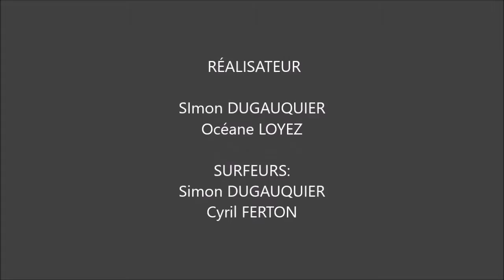bodyboard shorebreak tempête hildegund, Côte d'Opale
session pendant la tempête hildegund, août 2016,
northcoast bodyboard